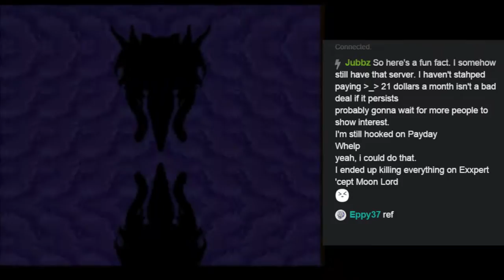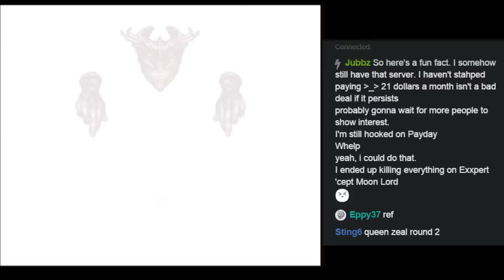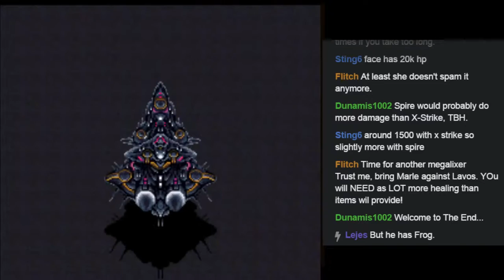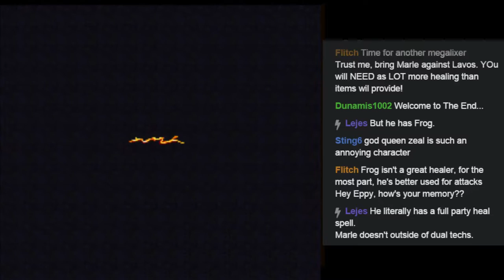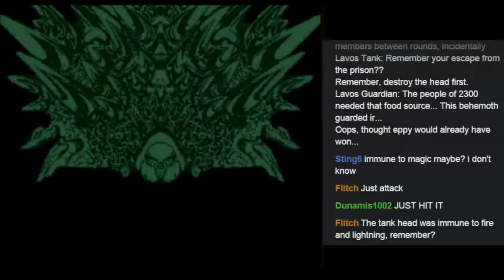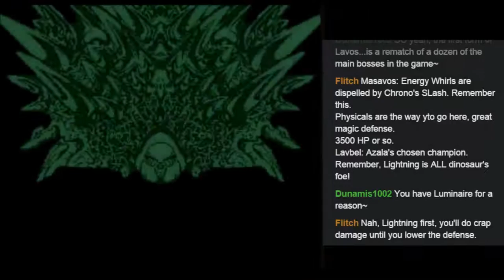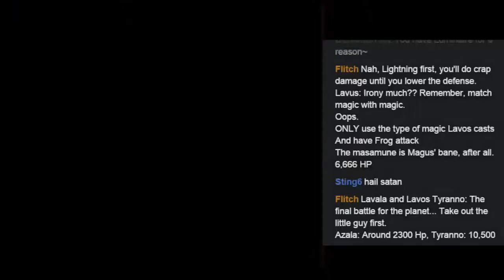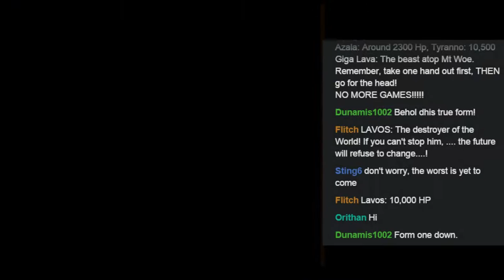Chrono Trigger - Pt26